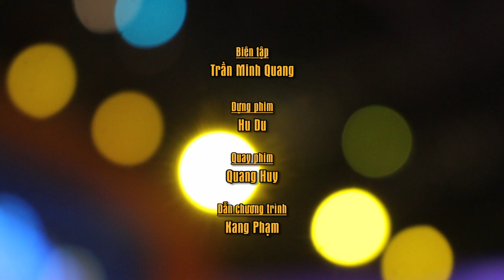[HẬU TRƯỜNG] BƯỚC NHẢY NGÀN CÂN | TẬP 9 - THAY ĐỔI NGOẠI HÌNH